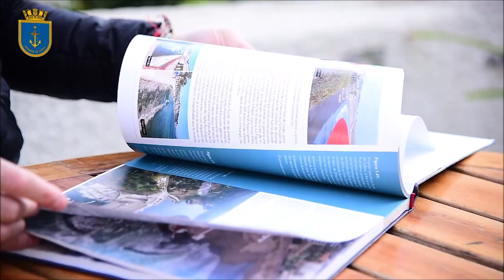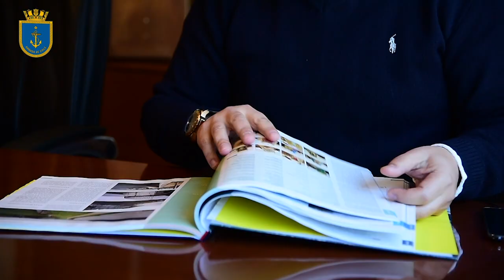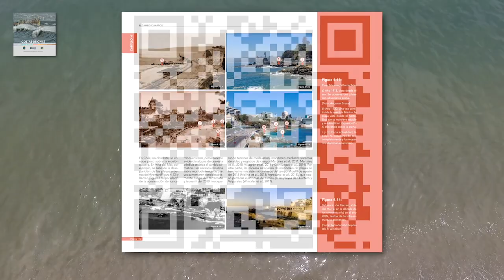Shoa y Universidad de Valparaíso lanzan histórico libro sobre las costas de Chile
El Servicio Hidrográfico y Oceanográfico de la Armada y la Universidad de Valparaíso, lanzan el libro "Costas de Chile" un completo informe sobre las diversas actividades que se realizan en el borde costero con información nunca antes recopilada en un volumen. Al  texto pude accederse sin costo por internet.